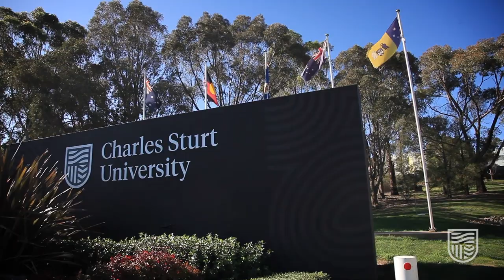Research Futures // Showcase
Research Futures is a series of video interviews with Charles Sturt’s Vice-Chancellor,  Deputy Vice-Chancellor (Research) and senior academics by Virginia Haussegger AM, an award-winning television journalist, writer and commentator. Research is, and will always be, vital to Charles Sturt’s social purpose – to generate world-class applied research to help foster prosperous communities across New South Wales.

TEQSA PRV12018 (Australian University) CRICOS 00005F